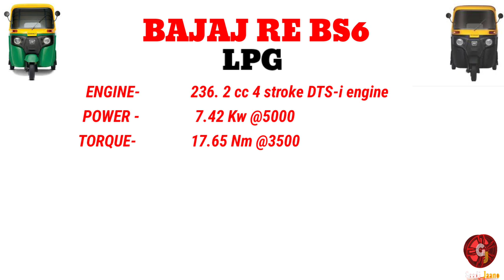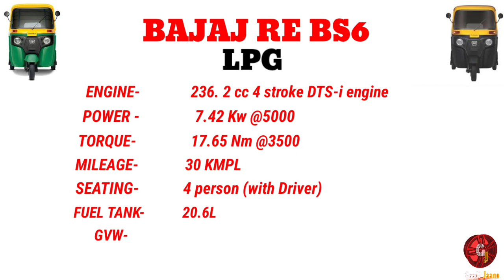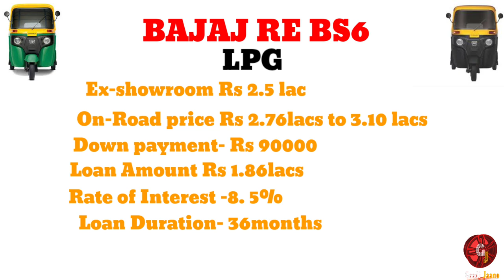Bajaj RE LPG 2022 Review | Bajaj RE LPG Price 2022 | Mileage | Specs | Features | gaadijaano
2022 Bajaj RE LPG Hindi Review.  In this video its explain Onroad Price,Mileage Top Speed Specifications & Features .LPG Passenger auto leni hai to jane saare details bajaj RE LPG ke baare mein

Hello Dosto:
Gaadi's and Automobile technology related video. (gaadijaano)

ABOUT ME:
An Automobile Engineer by education and profession.I have experience working in Automotive Industry.I also have experienced in writing about automotive and its technology on my own blog and as well as contact Writer.I believe in making UNBIASED reviews & comparisons on this channel.
OUR SOCIAL CONTACTS:
𝐌𝐘 𝐂𝐀𝐑  𝐀𝐂𝐂𝐄𝐒𝐒𝐎𝐑𝐈𝐄𝐒
Car Charger
Mobile Holder
Micro Fiber Cloth
Car Perfume
USB Cable
Cleaning & Car Care
Punture Kit
Tyre Inflator
Glass Clearner
𝐌𝐘 𝐂𝐀𝐑  𝐀𝐂𝐂𝐄𝐒𝐒𝐎𝐑𝐈𝐄𝐒
Helmet Full Face
Flip-Up Helmet
Tank Bag
Queries Solved:
2022 Bajaj RE LPG Review
 Bajaj RE LPG Price 2022
 passenger auto
 showroom price
 piaggio auto price
bajaj re lpg auto price 2022
onroad price 2022
 bajaj re lpg auto mileage
bajaj re lpg auto price
bajaj re lpg auto
𝐆𝐀𝐃𝐆𝐄𝐓𝐒 𝐈 𝐔𝐒𝐄 𝐓𝐎 𝐑𝐄𝐂𝐎𝐑𝐃 𝐌𝐘 𝐕𝐈𝐃𝐄𝐎𝐒:
Action Cam
Gorilla Pod
Gorilla Pod
Shot Gun Mic
Lav Mic
GAADIJAANO | gaadijaano